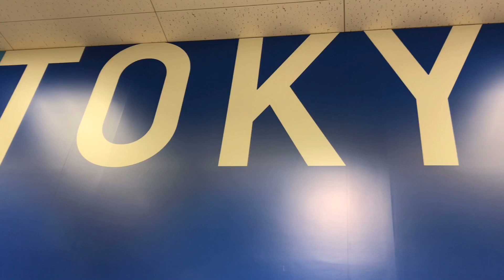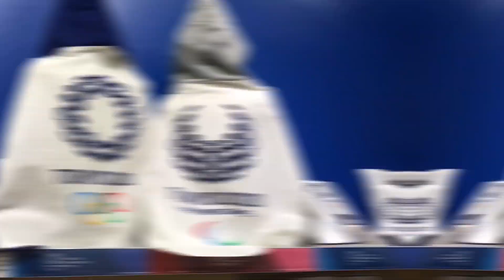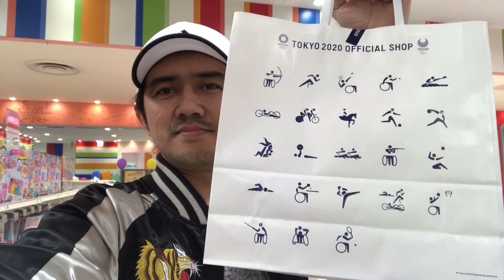Tokyo 2020 Postponement | No More TOKYO 2020 Olympic Due to CORONA Virus Pandemic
Tokyo 2020 Postponement | No More TOKYO 2020 Olympic Due to CORONA Virus COVID-19 Pandemic

Soundtrack:

InShot Classics